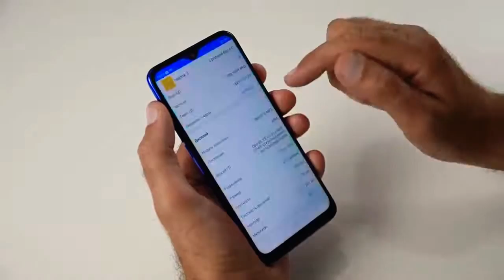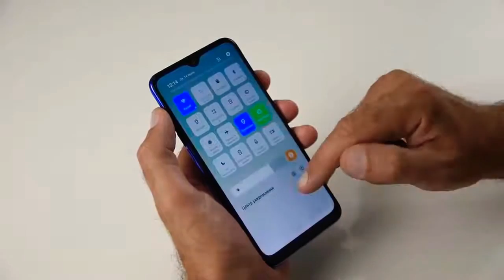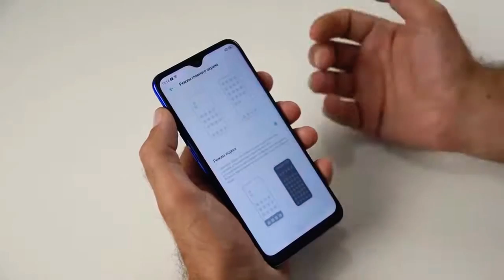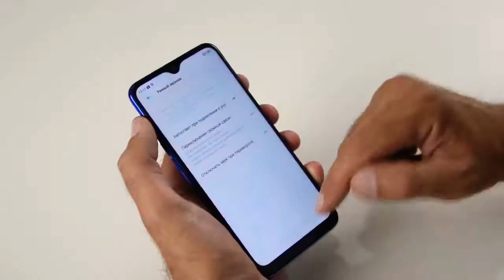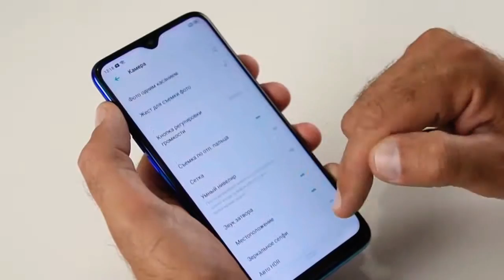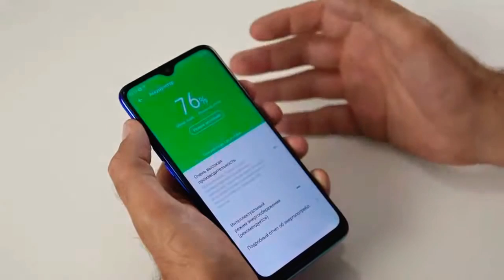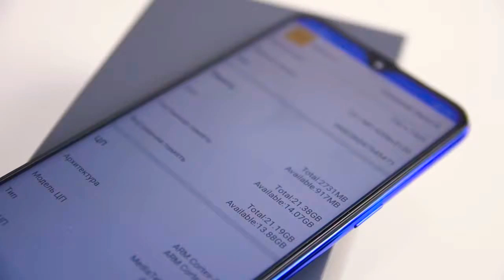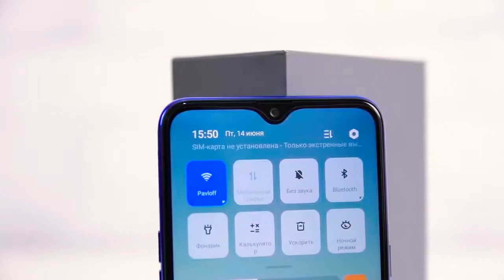Realmy C3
The young but very ambitious Realme brand has recently entered the Russian market, but it has already attracted some of the attention of customers. The Chinese from BBK are following the well-trodden path of many of their competitors - a normal phone for little money. This is how the new Realme C3 turned out, although there could have been less austerity in the 2020 model. Despite the budget, the smartphone display is covered with Corning Gorilla Glass 3, which adds confidence in the reliability of the device. The case itself, as well as its frame, is made of plastic. The smartphone will be available in two colors Blazing Red and Frozen Blue. And if earlier the back cover had a "prismatic" color, now a smooth gradient is used. Interestingly, Realme C3, like C2, doesn't have a fingerprint sensor. Photo and video capabilities of the smartphone will not impress the imagination of the sophisticated public, but are adequate to the price tag.The 5 MP front camera is able to take pictures in HDR and record videos in FHD.Compared to its predecessor, the C3 has significantly improved its autonomy. First, now the battery has a capacity of 5000 mAh. Secondly, there is support for fast charging with a power of 10 watts.